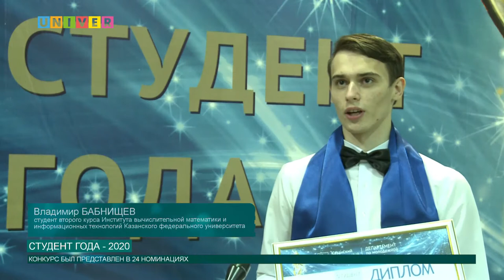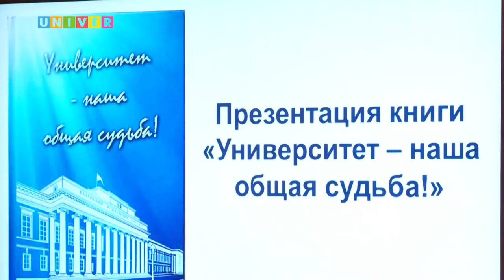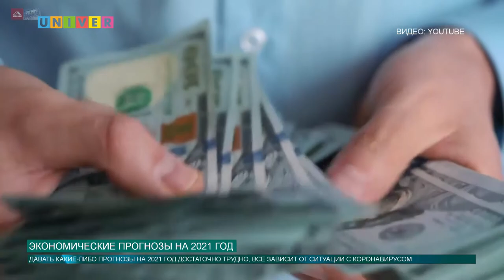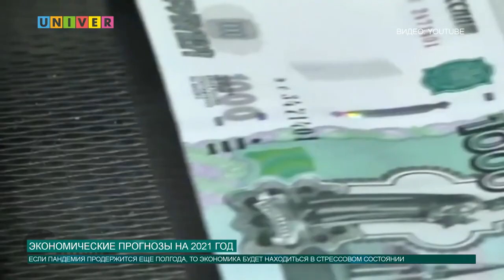Новости КФУ от 23.12.2020